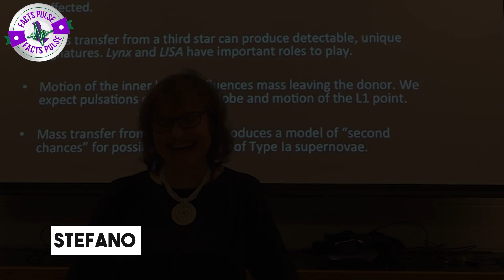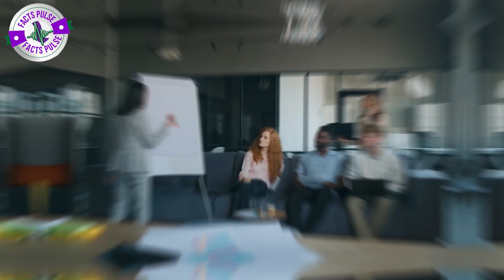Astronomers may have found first known planet in another Galaxy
It is possible that astronomers have discovered the first known planet in another galaxy. This potentially habitable world, designated M51-ULS-1b, revolves around both a giant star and a dead star in the Whirlpool galaxy, which is approximately 28 million light-years away from Earth. If the existence of the object is confirmed, it means that there could be a large number of extragalactic exoplanets waiting to be discovered.

Welcome to Facts Pulse
In our perpetual quest to comprehend space, the milky way galaxy and our
mysterious universe, humankind has made such remarkable space discoveries about astrobiology, starlink, space engine, moon, Mars, Jupiter, Astrophysics etc that we at Facts Pulse find it so important to reveal this space news about the rockets that fuel these success missions by SpaceX and NASA , and to discuss popular science, space news and space facts is our ultimate goal.